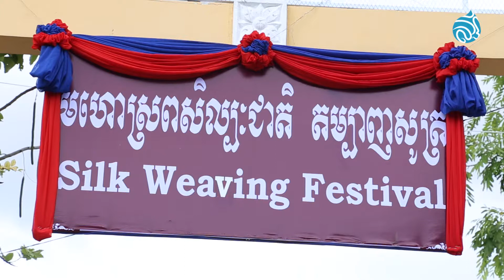មហោស្រពសិល្បៈជាតិលើកកម្ពស់សិល្បៈតម្បាញសូត្រខ្មែរ​ National Art Festival Khmer Weaving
ពលរដ្ឋខ្មែរចេះត្បាញហូលផាមួងមានក្បាច់ ផ្កាភ្ញី ភ្លឺរលោង រួមទាំងមានតម្លៃខ្ពស់នៅក្នុងសតវត្សទី១៣។ ចំណែកព្រះរាជពិធីនៅក្រុងអង្គរ ព្រះរាជាគ្រងសំពត់ហូលពណ៌មាសល្អជាងគេ ហើយមន្ត្រីតូចធំតាមលំដាប់ស្លៀកពាក់សំពត់ហូលដែលមានក្បាច់ផ្កាតិចឬច្រើនទៅតាមឋានៈខុសគ្នាៗ ដូចមានតាមរូបចម្លាក់ដែលឆ្លាក់តាមប្រាសាទទាំងឡាយជាភស្ដុតាង។
ទាំងនេះគឺជាការលើកឡើងរបស់លោកស្រី ភឿង សកុណា រដ្ឋមន្ត្រីក្រសួងវប្បធម៌និងវិចិត្រសិល្បៈ ដោយយោងតាមឯកសារអ្នកការទូតចិនលោក ជីវ តាក្វាន់ នៅក្នុងកម្មវិធីបើកមហោស្រពសិល្បៈជាតិកាលពីថ្ងៃទី២៣ ខែវិច្ឆិកា។
នៅក្នុងកម្មវិធីដែលរៀបចំដោយក្រសួងវប្បធម៌ និងវិចិត្រសិល្បៈ សហការជាមួយក្រសួងពាក់ព័ន្ធ វិស័យឯកជននានា រួមទាំងសិល្បៈករនិងសិល្បៈការិនី លោកស្រី ភឿង សកុណា មានប្រសាសន៍ថា បច្ចុប្បន្នប្រជាពលរដ្ឋខ្មែរមានសេរីភាពក្នុងការប្រើប្រាស់ហូលផាមួង ដោយពុំចាំបាច់បែងចែកឋានៈគ្នានោះទេ។ លោកស្រីបន្តថា កម្មវិធីនេះត្រូវបានធ្វើឡើងក្នុងគោលបំណងបំផុស ចូលរួមថែរក្សា ការពារ និងលើកស្ទួយវិស័យសិល្បៈវប្បធម៌ជាតិឱ្យស្ថិតស្ថេរគង់វង្ស ពិសេសលើផ្នែកសិល្បៈសូនរូប និងសិល្បៈសិប្បកម្ម។